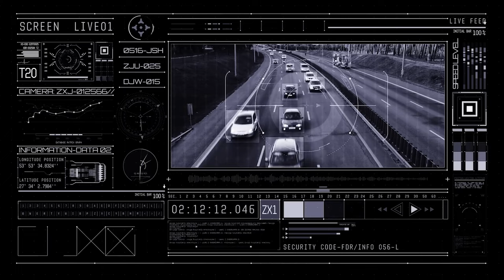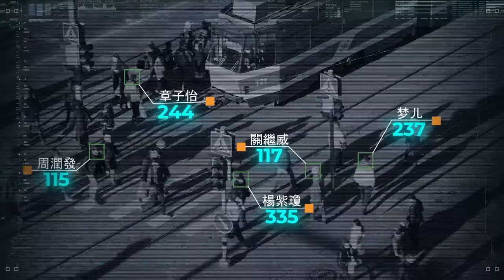APOCALIPSE 13 está chegando!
Dia 27 de novembro, o controle social chinês está chegando ao Brasil. APOCALIPSE 13 é coincidência?